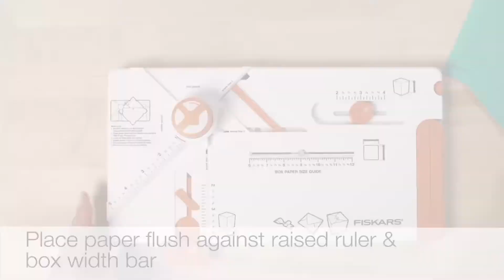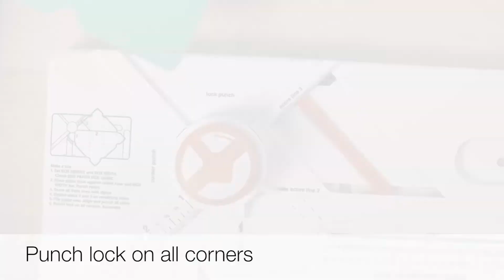How to use the Fiskars® Gifting Board for Boxes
Easily create custom boxes, envelopes and bows with one compact, versatile tool – the Fiskars® Gifting Board. Follow these simple steps to make a gift box.

Start by setting on the Gifting Board the box width and height that you want to make. Next, use a paper trimmer to cut your paper to the indicated square size that automatically appears on the Gifting Board. Place the cut paper flush against the Gifting Board’s raised ruler and box width bar. Punch, then score all three lines. Rotate paper and repeat punching and scoring on remaining sides. Flip the paper over to the back side, align on the Gifting Board and punch all sides. Finally, punch the top lock on all corners, fold score lines and assemble.